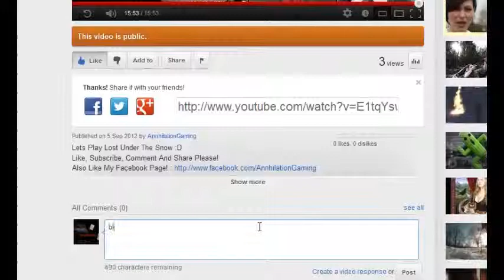BEHIND DEM DOORS!? Lets Play: The Walking Dead Episode 2 Part 5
Also Like My Facebook Page!